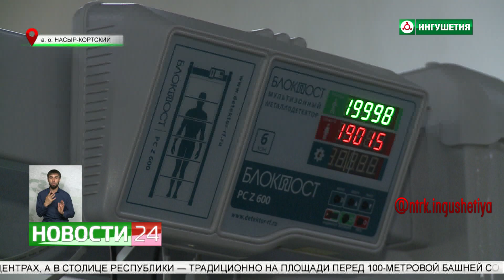ЕГЭ по русскому языку